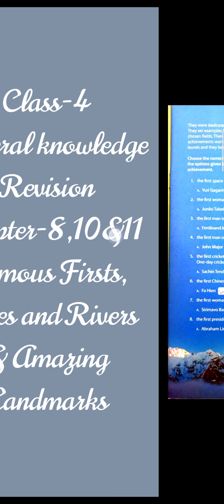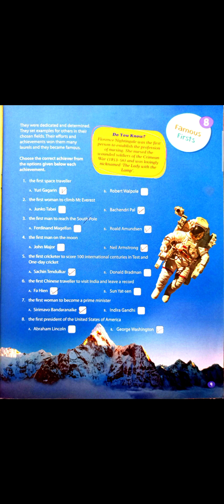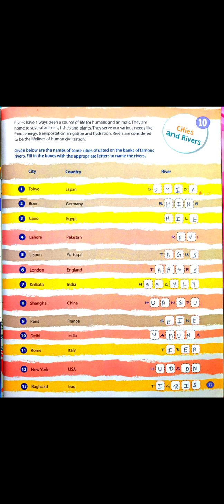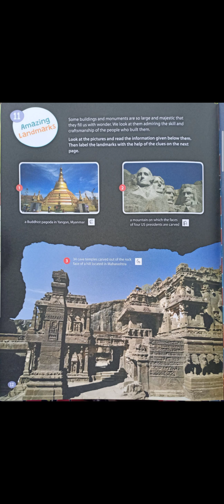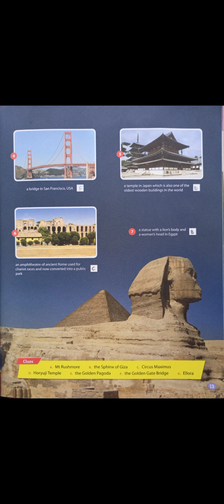Class-4 G.k 'Revision', Chapter-8,10 & 11"Famous Firsts,Cities and Rivers & Amazing Landmarks"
22September2020(Tuesday)